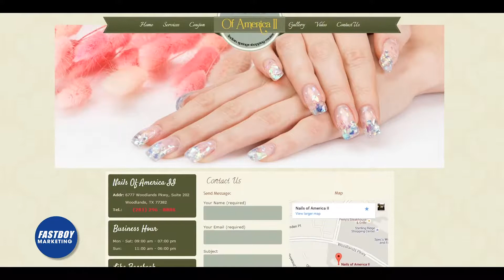Ms. Thanh - Sau khi sử dụng dịch vụ Design Website và Marketing của Fastboy Marketing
Ms. Thanh - Owner of Nails Of America Woodlands - Sau khi sử dụng dịch vụ Design Website và Marketing của Fastboy Marketing.